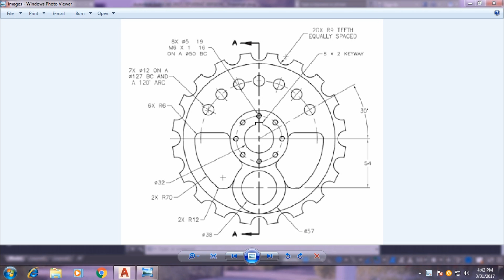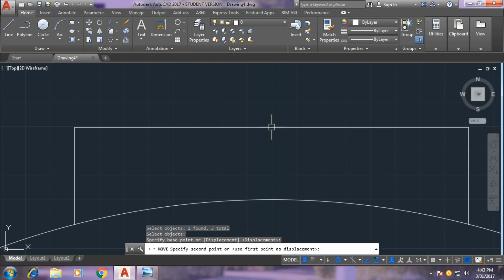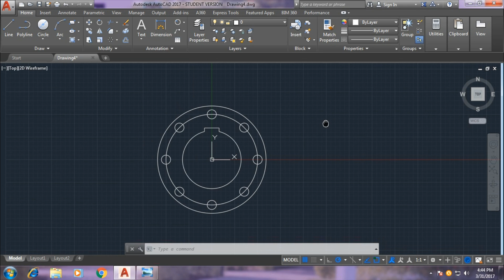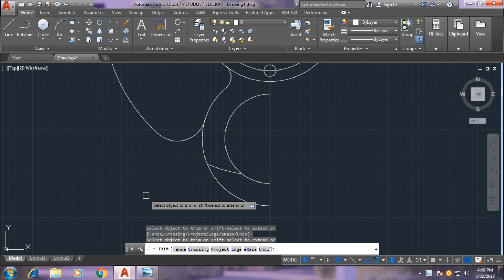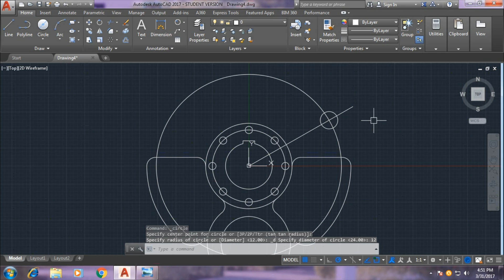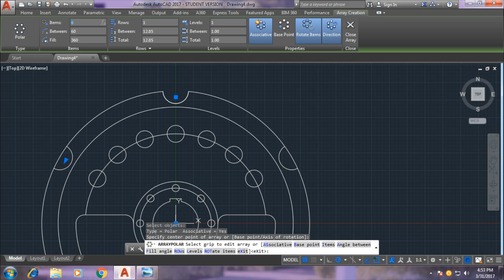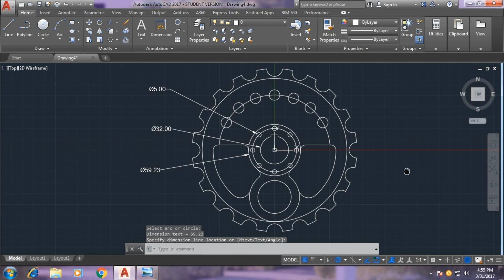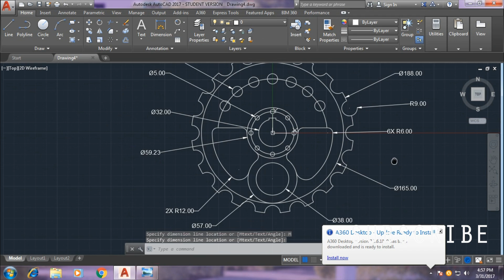Autocad 2D Gear Practice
Software use
1) AutoCAD 2017
2) Editing Software- After effects
3) Screen recording- Iscreen Cam

CopyRight
1)
  Vibe With Me by Joakim Karud

4) Lost In The Night (ft. Pipa Moran) by THBD

Thanks To...Harwinder Salaria